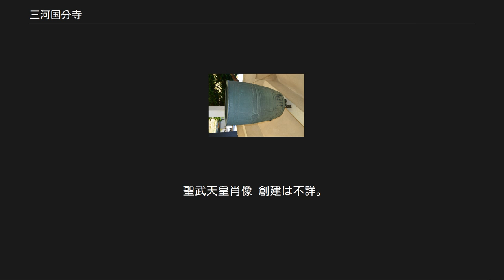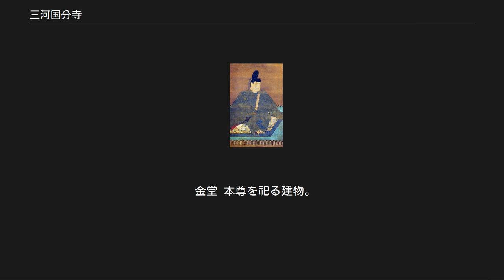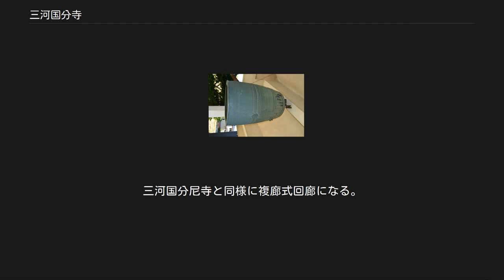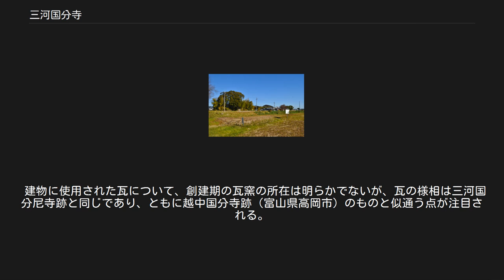三河国分寺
三河国分寺（みかわこくぶんじ）は、愛知県豊川市八幡町（やわたちょう）本郷にある曹洞宗の寺院。
山号は国府荘山。
 奈良時代に聖武天皇の詔により日本各地に建立された国分寺のうち、三河国（参河国）国分僧寺の後継寺院にあたる。
本項では現寺院とともに、古代寺院跡である三河国分寺跡（国の史跡）についても解説する。
 愛知県東部、豊川市街地から西方の音羽川と白川に挟まれた洪積台地（八幡台地）南端部に位置する。
聖武天皇の詔で創建された国分寺の法燈を継ぐ寺院で、古代国分寺は10世紀後半頃に廃絶したと見られるが、その後の16世紀に現国分寺が再興されたという。
再興後の境内は古代国分寺跡と重複していたが、現在は東方に移されている。
付近では三河国分尼寺跡のほか三河国府跡（白鳥遺跡）・船山1号墳（東三河最大の古墳）も立地し、古くから政治的中心地であったことが知られる。
 古代国分寺跡については1922年（大正11年）に国の史跡に指定され、1985年度（昭和60年度）以後に数次の発掘調査が実施されている。
また現国分寺では、平安時代の作とされる銅鐘（国の重要文化財）・木造薬師如来坐像（愛知県指定有形文化財）を現在に伝世する。
天平13年（741年）の国分寺建立の詔の頃に創建されたと見られる。
近年の発掘調査では、金堂に先立って塔が建立された点、三河国分寺の建立は国分尼寺にやや先行する点が明らかとなっている。
特に尼寺跡出土の鬼瓦が形式化の進んだ様相であることから、両寺が他国の国分寺と比べて遅れ気味に建立された様子が示唆される。
また現国分寺に伝わる銅鐘が平安時代初頭頃の作と推定されることから、この銅鐘を使用した国分寺または国分尼寺の鐘楼の建立自体が平安時代初頭まで下る可能性を指摘する説もある。
 延長5年（927年）成立の『延喜式』主税上の規定では、参河国の国分寺料として稲2万束があてられている。
 その後の変遷は詳らかでないが、発掘調査によれば10世紀後半頃の建物の荒廃・廃絶が認められる。
 中世に入り、永正年間（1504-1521年）には機外和尚により現在の国府荘山国分寺が再興されたという。
 永禄3年（1560年）には、今川氏真により八幡・国分寺が財賀寺領と定められており、両所は財賀寺（豊川市財賀町）の支配下にあった。
天正6年（1578年）の「八幡国分寺寺領目録」では、「八幡国分寺領本所方」として田畑3貫580文が記載されているほか、天正17年（1589年）の「八幡国分寺領検地書出」にも記載が見える。
「八幡国分寺」の記載から近在の八幡宮と一体化していた様子が示唆される。
 近世には、慶安2年（1649年）に朱印社領として5石7斗が定められていた。
 国府荘山国分寺 旧本堂2012年時点。
以前は国分寺跡の金堂跡と重複して位置した。
 三河国分寺跡 概観手前に築地塀跡南西隅（盛土状遺構）、左に塔跡（藪）、右奥に金堂跡（現国分寺境内付近）。
 塔跡 僧寺跡の寺域は約180メートル（600尺）四方で、築地塀をもって区画する。
主要伽藍として、寺域東寄り3分の1のラインに南大門・中門（推定）・金堂・講堂が南から一直線に配され、西寄りに塔が配される国分寺式伽藍配置（東大寺式伽藍配置の略型）である。
中門左右からは回廊が出て金堂左右に取り付く。
 金堂 本尊を祀る建物。
跡地上にはかつて現国分寺の旧本堂が位置したが、現在は東方に移転している。
 塔 経典（金光明最勝王経）を納めた塔（国分寺以外の場合は釈迦の遺骨（舎利）を納めた）。
他の堂宇に先がけての建立とされる。
基壇は掘込地業と版築により、約16.8メートル（56尺）四方を測る。
特に基壇化粧において、通常の壇上積・乱石積・瓦積ではなくヒノキ角材の特殊な構造が採用される点が注目される。
この基壇は現在も高さ約1.5メートルの高まりとして遺存するが、南側では後世の削平を受けているほか、北側・西側では戦国時代に土塁として盛土がなされ、改変が加えられている。
 基壇上の建物は30尺（約9メートル）四方で、10尺等間の3間四方とする。
規模が小さいため通常の七重塔ではなく五重塔であったと推測され、元興寺（奈良県奈良市）の五重小塔がひな型になるとする説もある。
現在は礎石2個（1個は原位置）を遺存するほか、発掘調査では青銅製の水煙破片が検出...